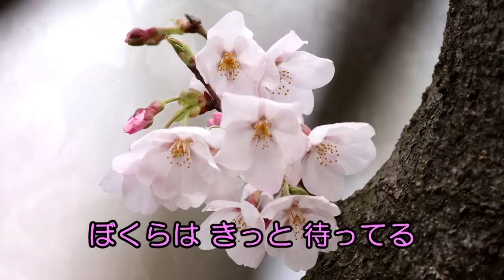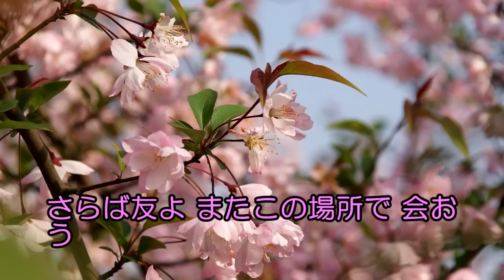さくら/森山直太朗/instrumental/歌詞/SAKURA/Naotaro Moriyama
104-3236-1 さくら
作詞／森山直太朗
作曲／森山直太朗

SingerSongWriter/SONARX3/UAD-2/TapeEchoEP-34/E765/UA610/
224/DigitalReverb/A800/BRAINWORX_TUNER/UH-7000/
iSofter/Synthesia/Soundit!/TMPGEncVideoMastering

NexTone Inc. (Publishing)
Sony ATV publishing
CASH